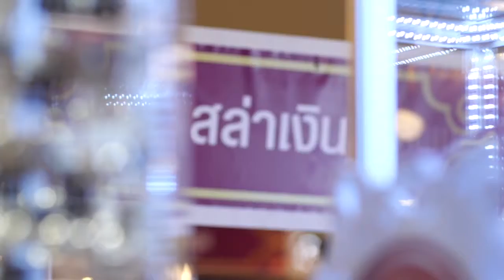Nan Style : เสน่ห์น่านฟ้านันทบุรี - ผู้ประกอบการ